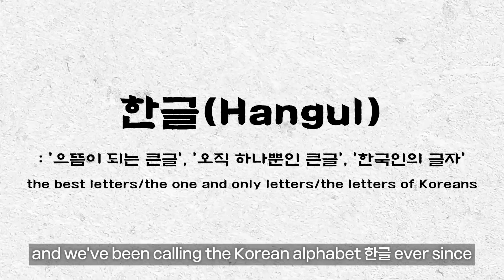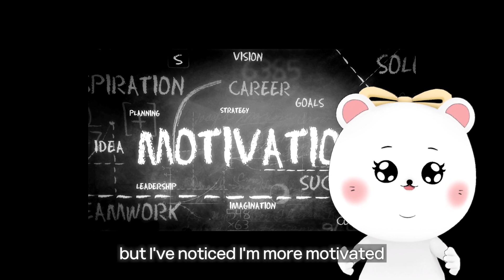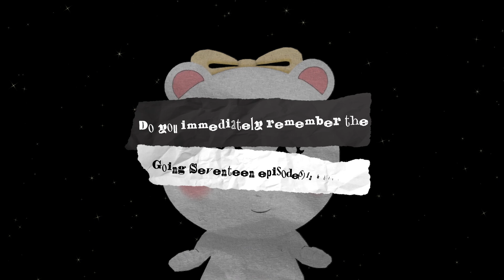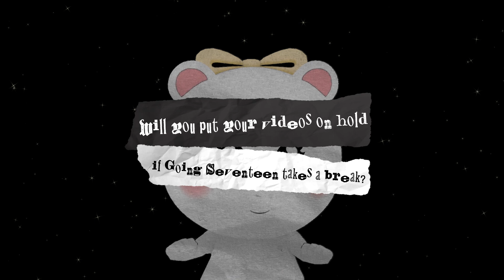1st Anniversary (Eve) | Your Questions, My Answers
🎬Video Used🎬

[INSIDE SEVENTEEN] 세븐틴X유네스코 한국 위원회 협약식 비하인드 (SEVENTEEN X KNCU Agreement Ceremony Sketch)